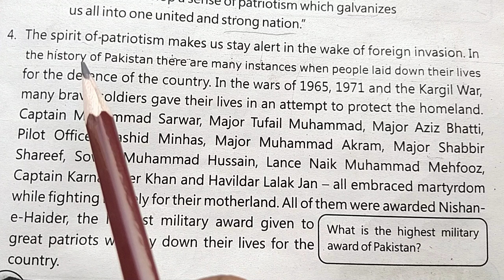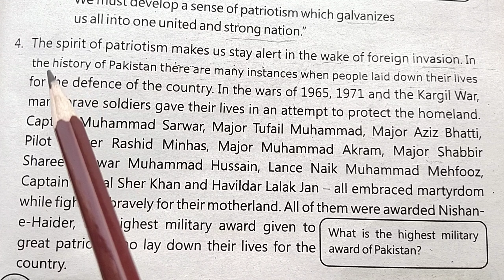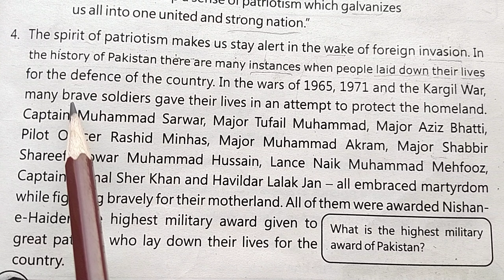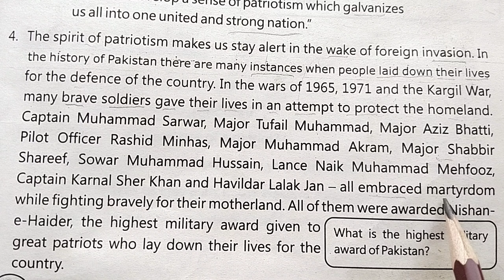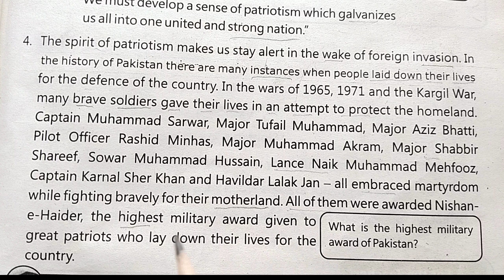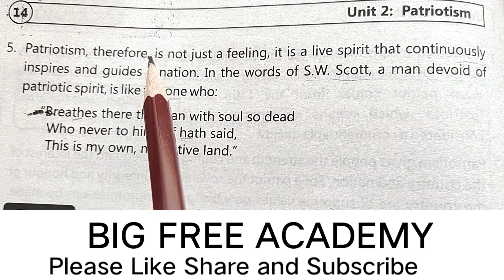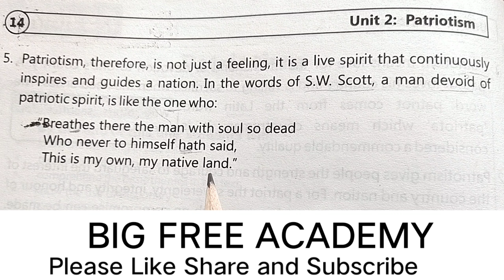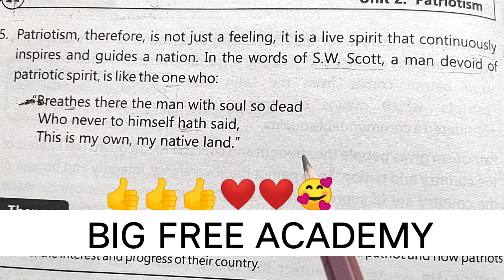9th English Chapter 2 Patriotism Urdu Translation of Paragraph 4 & 5 | Saleem Khan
السلام علیکم اسٹوڈنس
Assalamu Alaikum!

Dear Students !
My name is Muhammad Saleem Khan and I am your English Teacher.
In this video I will teach you the Urdu Translation of Chapter 2  "Patriotism" Paragraph 4 & 5 of  Lesson 2 with the meanings of every single word. We will Translate it in Urdu Language with the easiest way so that you may learn and under your lesson easily.

Hey Students!  **   🇵🇰

Welcome to BIG Free Academy (BFA)!  This channel is your one-stop shop for FREE English tutoring on YouTube.

What can you learn here?

** Unlock Grades 9 & 10 English:** We'll translate your textbook lessons into Urdu, making them EASY to understand.
** Grammar & Writing Masterclass:** Learn all about English grammar, how to write compositions, tenses, and more!
✍️ Pro Writing Skills: Master writing applications, letters, stories, dialogues, and paragraphs like a pro!

🇬🇧🇺🇸 American vs. British English: Speak like a BOSS in both accents!
️ Perfect Your Pronunciation: Learn how to pronounce each letter perfectly. A+ guaranteed!

** Want to Slay Spoken English?** Check out our BIG Language Channel!

Urdu translation of 10th Grade English Chapter 1: link to video 1

  "BIG Free Academy" (BFA) is for you to provide you with Free Education on YouTube.
It's a 100% Free Online English Tuition Coaching Centre.
On this Channel, we will learn Insha Allah Urdu Translation of all lessons in the Textbook of Grade 9th, Grade 10th,
English Grammar Composition, Tenses,
We will also learn:

How to write Applications, Letters, Stories, dialogue, Paragraph etc.

صحیح لفظ سکول ہے یا اسکول
اور اگر آپ اسپوکن انگلش سیکھنا چاہتے ہیں آپ میرا دوسرا چینل BIG Language Channel

امریکن اور برٹش انگلش میں فرق
انگلش letters کی آوازیں سیکھیں
PLBfnYHcr8VLWUGZMX9x3v0nAbaj0IX77_